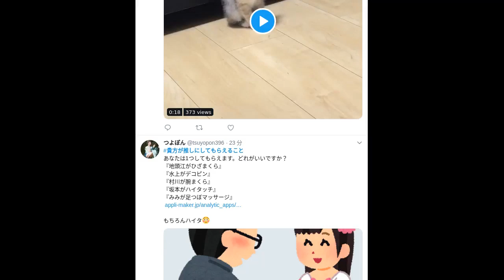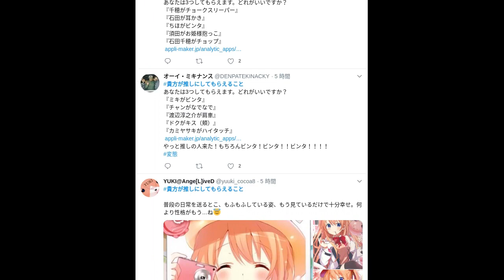【twitter】ツイッター|貴方が推しにしてもらえること|最新トレンド